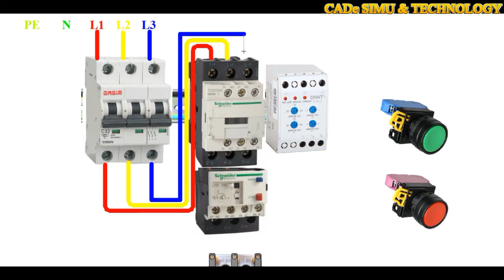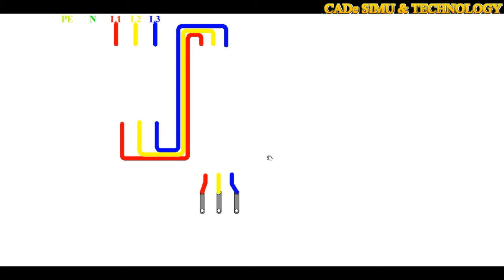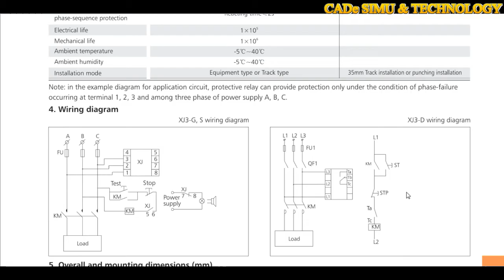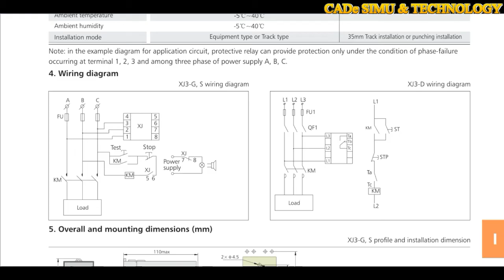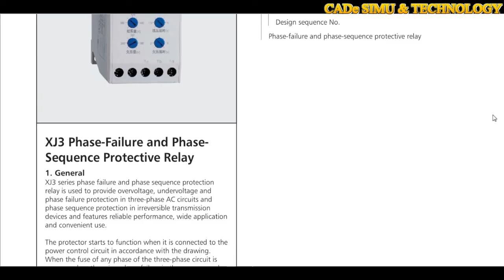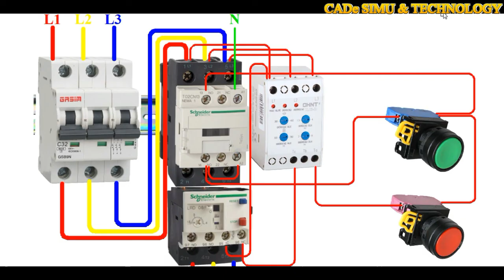How to wire a XJ3-D ( Brand CHINT ) - Phase Failure and Phase Sequence Protective Relay ( Device )